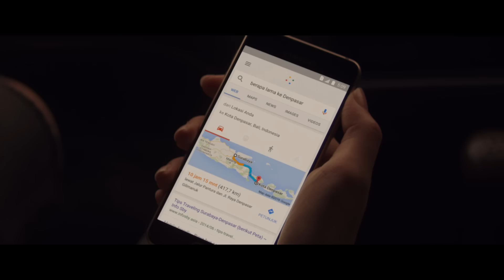Google Ngulik Ramadhan - Satu Dalam Kita (short film)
Google presents: SATU DALAM KITA.

Sebuah film pendek karya Rudi Soedjarwo tahun 2016.
Music scoring by Andi Rianto

Perbedaan itu bukan halangan dalam mengejar mimpi, karena semua perbedaan bisa diulik agar semua saling mengerti.